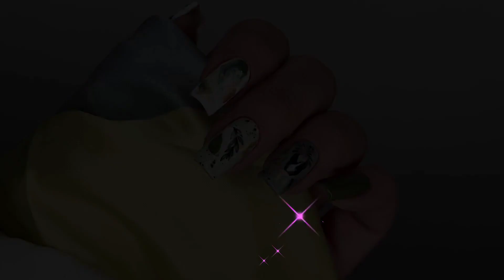Green Leaf Nail Art Tutorial | New Enchanting Nail Design Idea 👑💅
🌿🌿 Immerse yourself in the beauty of nature with our Green Leaf  Acrylic Nail Art Tutorial ! 🌿💅 Discover the enchanting world of greenery and let your nails bloom with these captivating leaf-inspired Nail Polish designs Idea. 🍃✨💅🌸
Embrace the freshness of nature with intricate leaf patterns that exude elegance and grace. From delicate ferns to tropical palm leaves, these nail designs tutorial will transport you to a serene botanical paradise.  👑💅🌟
Let your fingertips become a canvas for artistic expression and show off your love for nature in  fashion style. Stand out from the crowd with these trendy and eye-catching green leaf nail art ideas. Unleash your inner nature lover and flaunt your fabulous nails design! 🌿💅🌿 Don't miss your chance to embrace the beauty of foliage on your fingertips.  🌿🌿✨

🕰️  every other day we will publish a new Trendy Nail Art Design Tutorial

🫶 Join us on this creative journey as we showcase the latest trends, innovative techniques, and expert tips to help you achieve stunning nails that steal the spotlight.

✨ At NailEmpire, we believe that nails are more than just an accessory; they are an expression of your unique personality and style. Let your imagination run wild as we encourage you to unleash your inner artist and experiment with patterns, textures, and colors that speak to you. 💃🎉